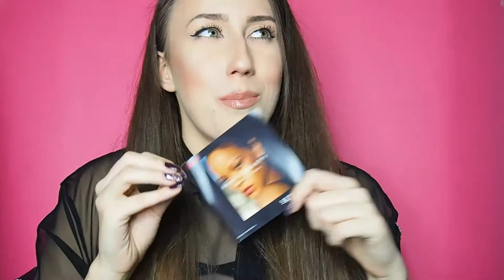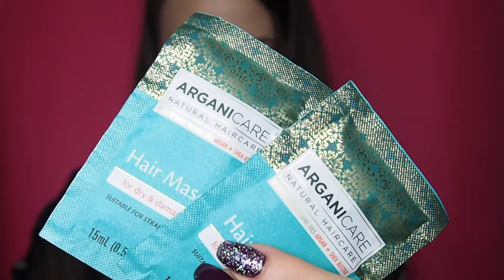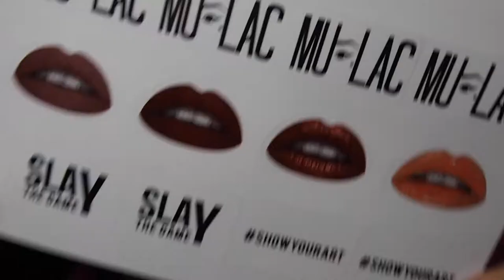I'M ADDICTED TO MAKE UP 💄I NOVITA' MULAC + SWATCHES💪🏼